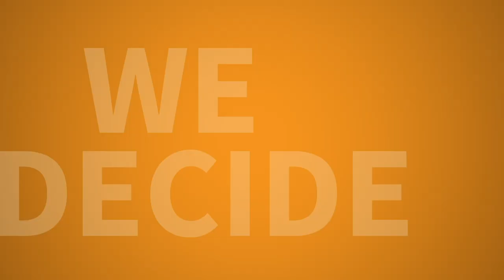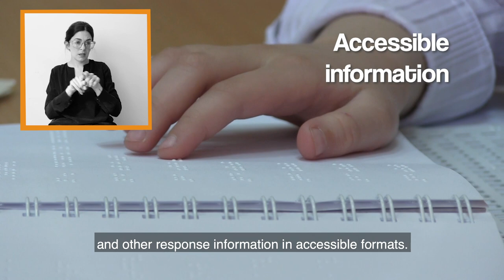COVID-19 & Persons with Disabilities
Pandemics like COVID-19 result in increased rates of gender-based violence. Persons with disabilities, especially women and girls, are among the groups affected the most, facing greater barriers in accessing information and service related to sexual and reproductive health and gender-based violence.